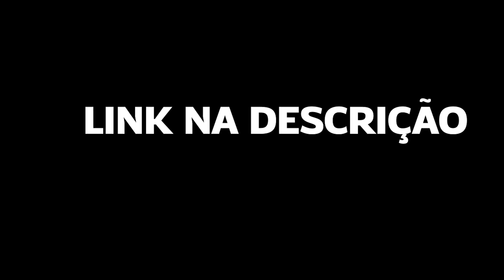Rodolfo Abrantes - Curando As Feridas (Parte 3)